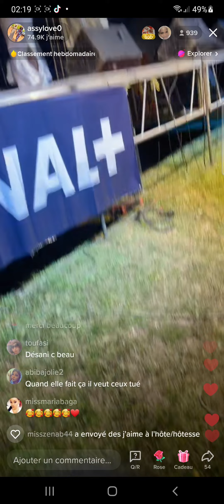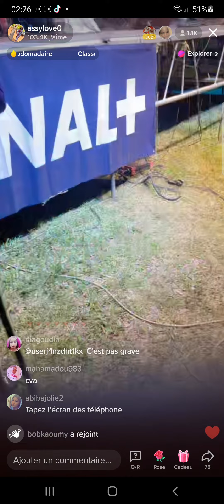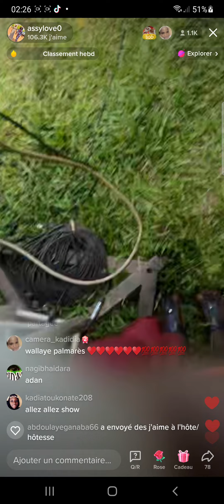Le couple adoré au parc national de Bko